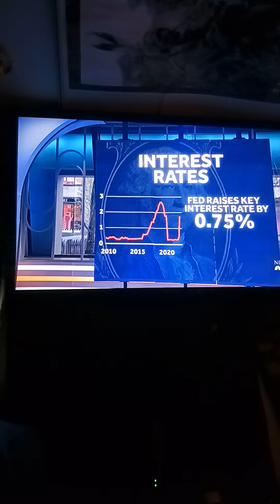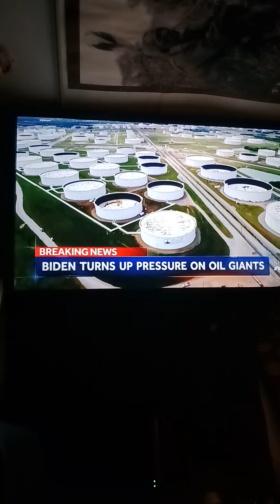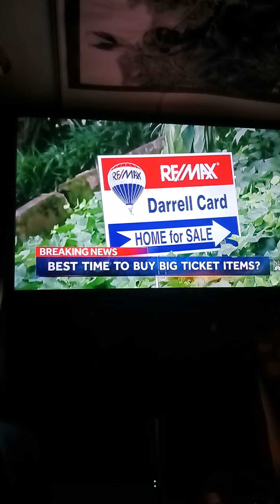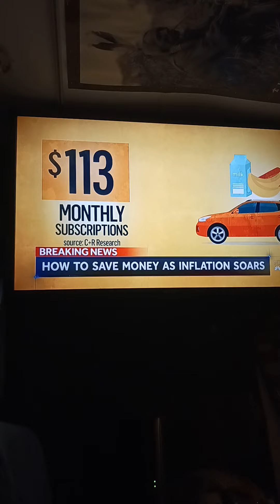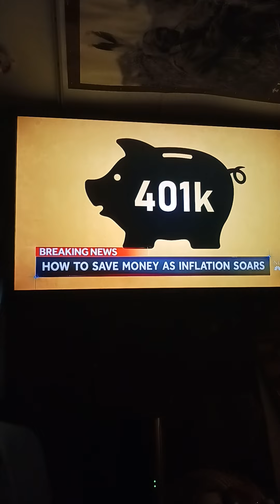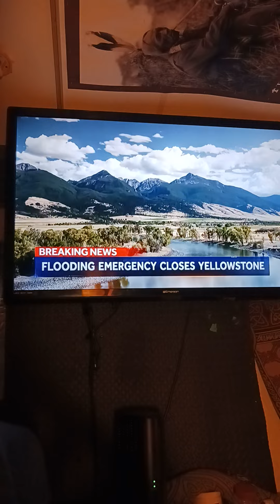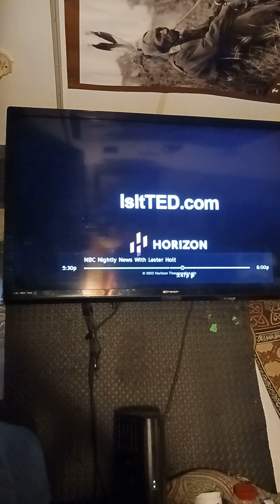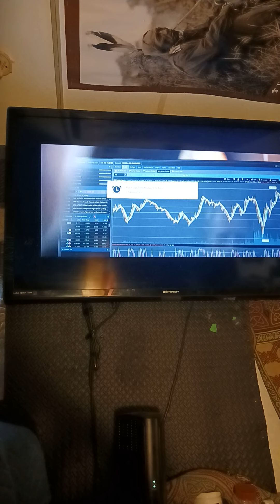High Inflation,, ,, Federal Government In Distress! 💸💰💸💰💸💰💸💰💸💰💸